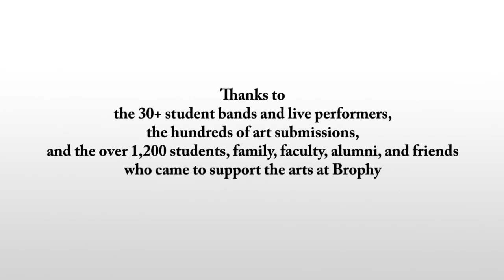In case you missed it... The Fine Arts Exravaganza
Take a look back on a few of the many highlights from Brophy's annual Fine Arts Extravaganza held on November 22nd.